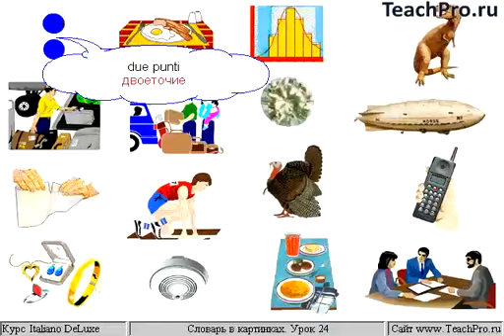Картинки 24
Фильм «Пистолет в озере».

Грамматика. Гипертекстовый учебник по грамматике италянского языка (85 тем), и интерактивные упражнения.